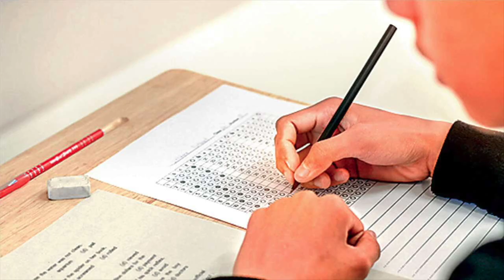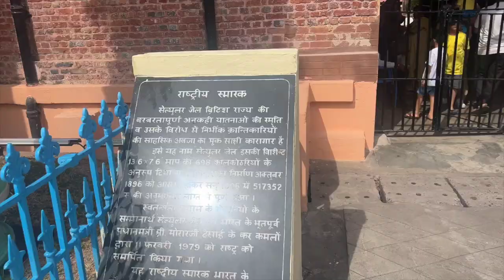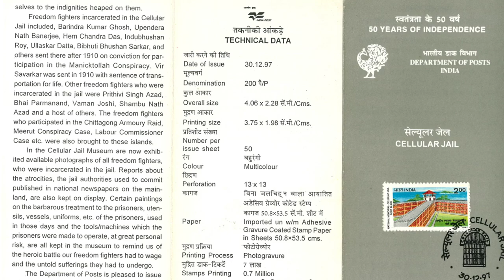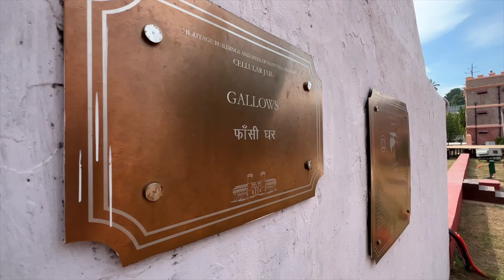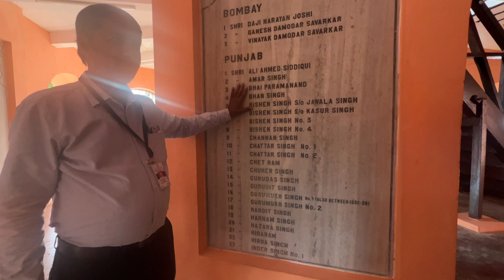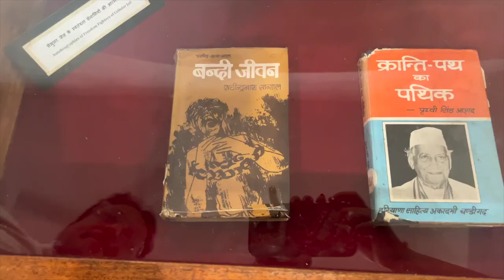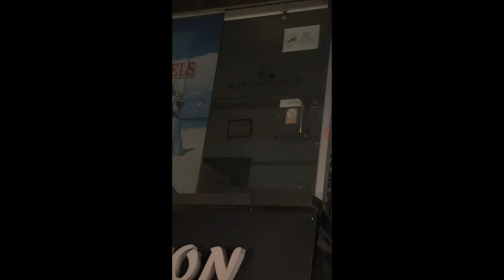Aaj bhi bhatakti hai unki आत्माएं | Andaman ki Cellular Jail | Deepti Vlog